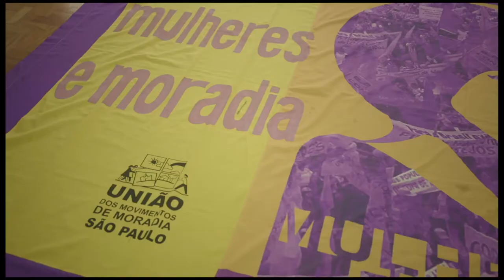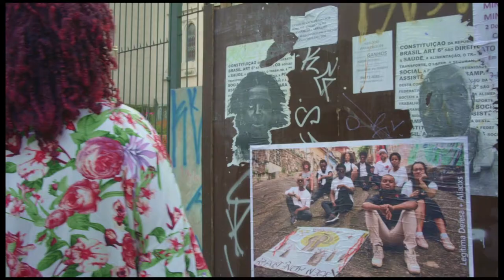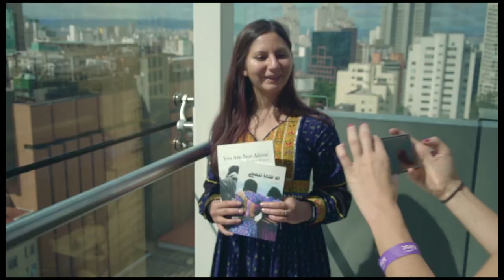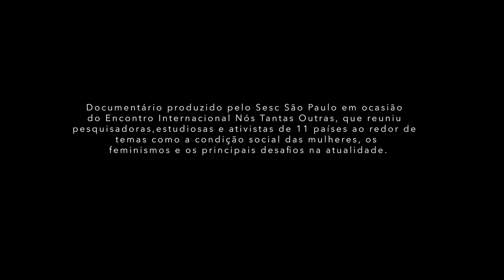Nós Tantas Outras (Brasil, 2019, 21'32'')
Este documentário mostra a pluralidade dos feminismos presentes na nossa sociedade, através de reflexões feitas por oito mulheres ligadas ao tema.

Retrata a condição social da mulher em diferentes realidades e desafios contemporâneos, perpassando pelas origens dos movimentos feministas no Brasil até as suas mais variadas representações, considerando recortes de gênero, sexo, raça, classe e contextos globais.

Com depoimentos inéditos de Amelinha Telles, Cristine Takuá, Edneia Gonçalves, Graça Xavier, Hailey Kaas, Núbia Moreira, Noorjahan Akbar e Regiany Silva.

Se você participa de um grupo ou coletivo de mulheres, envie a sua iniciativa político-social, acadêmica ou artística. ♀

As inscrições online abertas até 20/12/2019. 🌿